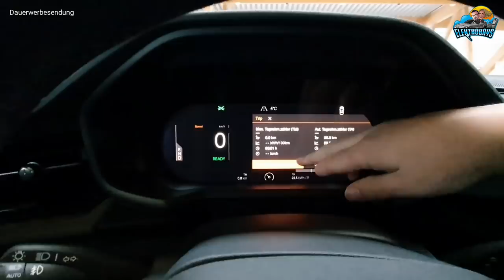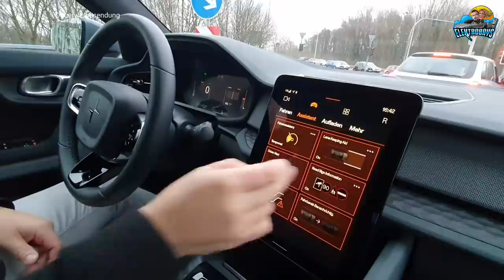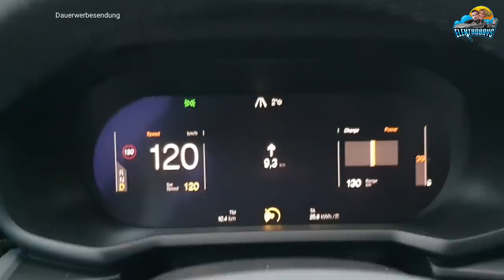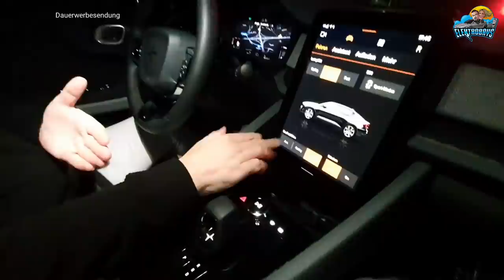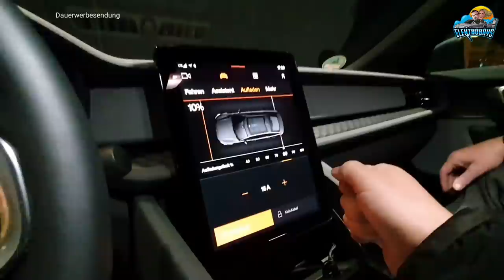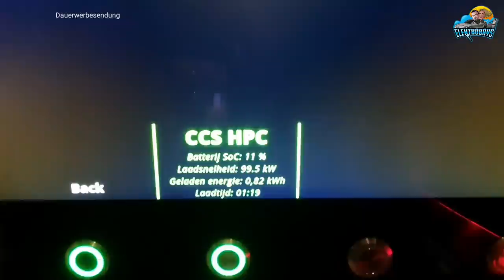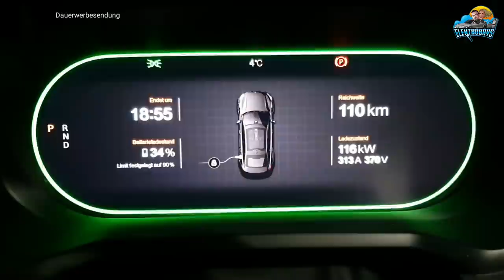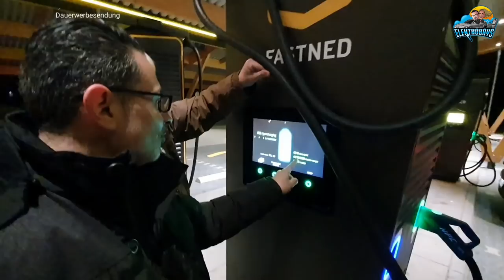Polestar2 Standard Range Echte Reichweite und Ladezeit 10-80 % Elektroauto Test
Das Elektroauto Polestar2 Standard Range ist heute zu gast bei mir. Ich teste die Reichweite und die Ladezeit von 10 bis 80%